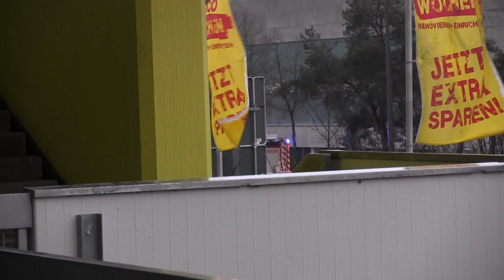HLF 1 BF + Kontrollstellenfahrzeug VPI Regensburg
Bei starkem Regen ist hier das Hilfeleistungslöschfahrzeug 1 der Berufsfeuerwehr Regensburg unterwegs auf der Nibelungenbrücke, Nordgaustraße vorbei am DEZ und weiter auf der Frankenstraße. Trotz der Ampelschaltung "Grüne Welle" durch die ILS kommt es durch den Berufsverkehr auf der Frankenstraße zu einem Rückstau.
Wenig später, leider so ziemlich verpasst, ist das Kontrollstellenfahrzeug der Autobahnpolizei in der Gegenrichtung auf der Frankenstraße unterwegs

German fire truck and police van responding:
Rescue Engine 1 from the Regensburg CFD is responding on northbound Nibelungen Bridge, Nordgau Rd, passing the Danube Shopping Center and is turning onto westbound Franken Rd. Despite the control center switching all traffic lights enroute as a green wave, the Rescue Engine is caught up in the rush hour traffic jam on Franken Rd.
Half an hour later I missed the Van from the Highway Patrol from the Bavarian State Police. It's primarily used for large scale organized police control stops.